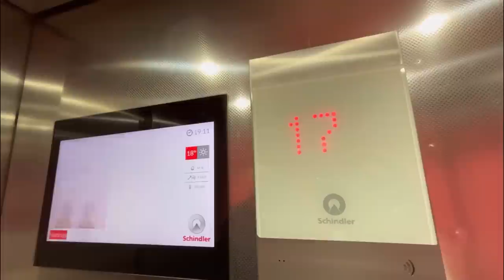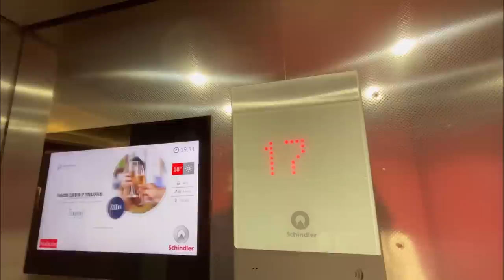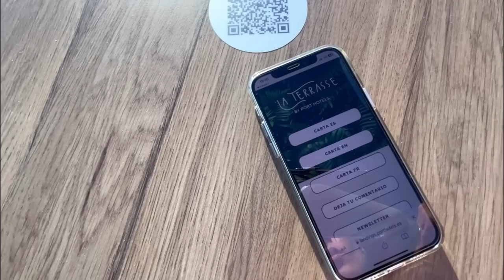Benidorm: NEW Rooftop Terrace In Rincon de Loix🍹benidorm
Did you know Benidorm has several Rooftop terraces, where you can enjoy gorgeous views of Benidorm and Mediterranean sea from high up while having your favorite drink and listening to nice music? We have a surprise for you: a brand new Rooftop Terrace that I'm sure you did not know about! What are the prices today, how to get here and much more, in today's video! Do you think it's the bed Rooftop Terrace from Benidorm until now?

Benidorm is located on the Costa Blanca, Spain. Beloved by tourists for its beaches, more than 300 days of sunshine a year, great food, sighteeing and much more. Especially popular between British and Irish tourists, Benidorm is a Nº1 destination for package holidays, with many Resorts and Benidorm Hotels running all year round, to offer both national and international tourists of all ages an unforgettable experience in the sunny Benidorm.

Coming to Benidorm soon? Then check out our Best Private Tours:
-Follow Benidorm by Ana Tours on INSTAGRAM: benidormbyanatours